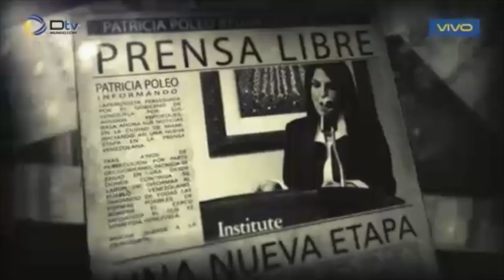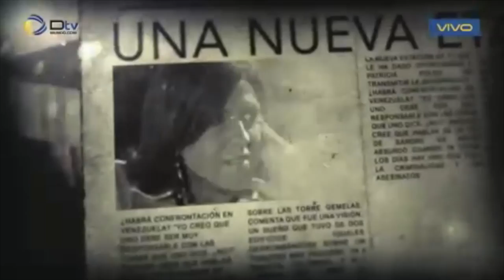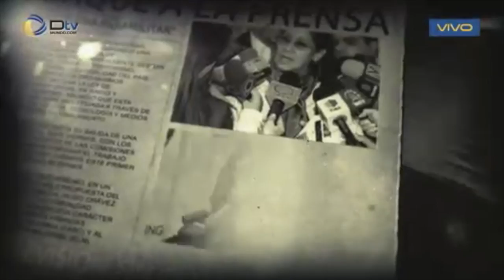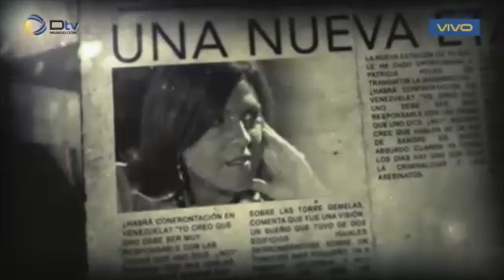Cuéntamelo Todo - Iván Ballesteros en entrevista con Douglas Bravo